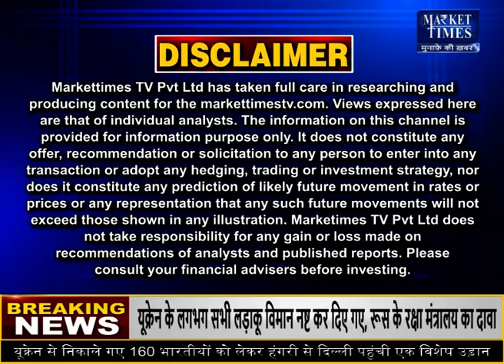कच्चे तेल में आई तेजी का असर स्टील की कीमतों पर कितना ?Market Times TV